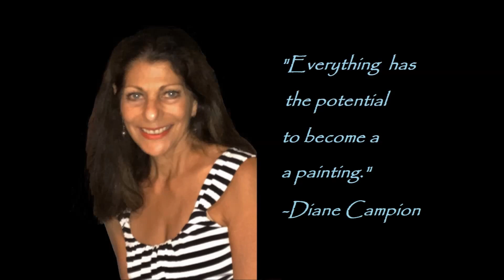Diane Campion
Diane Campion is one of the extraordinary artists that can be found at The Leigh Gallery in Chicago Illinois.